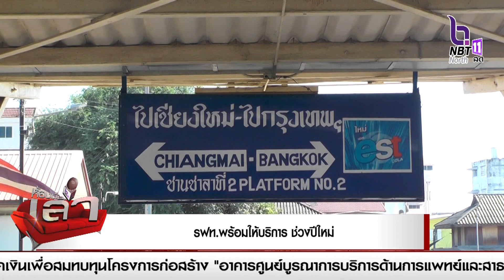รฟท. เตรียมพร้อมเพิ่มตู้โดยสารรองรับการเดินทางของประชาชนช่วงเทศกาลปีใหม่ ไม่ต่ำกว่า 100,000 คน